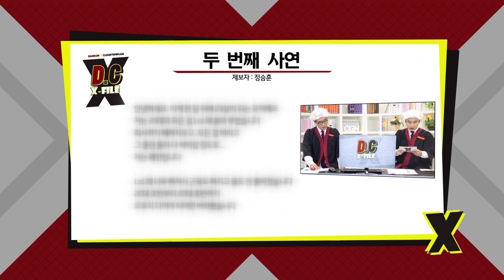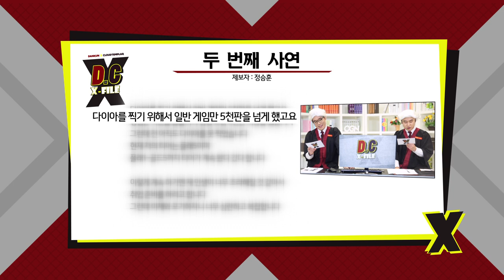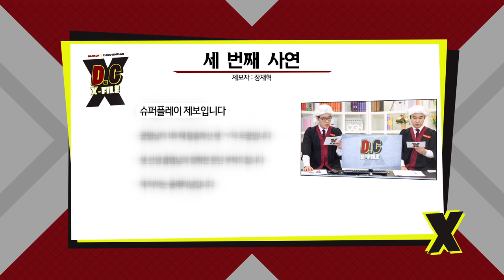D.C X-File EP 5-2 'ㄱ'자 도발, 어디까지 걸어봤니? [단군,클템 X-File][League of Legends]